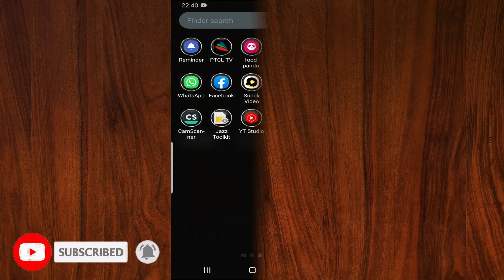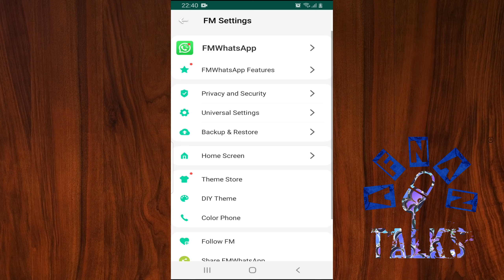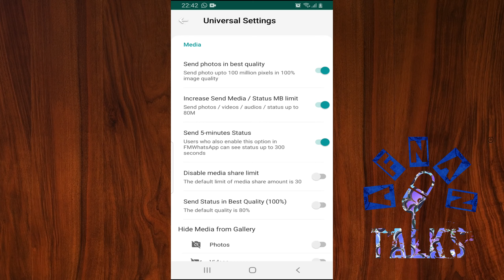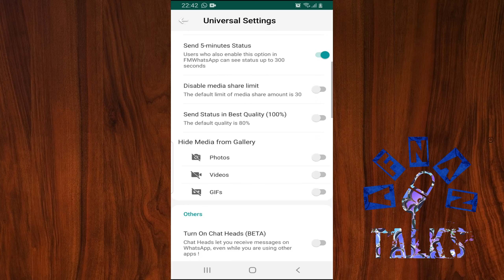FM whatsapp status Settings | fmwhatsapp send 5 minutes status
Fm Whatsapp send status in high quality
Fm Whatsapp send 5 minutes status
Fm Whatsapp increase send media limit
Fm Whatsapp increase send video limit
Fm Whatsapp increase send images limit
Fm Whatsapp send images in high quality
Fm Whatsapp send videos in high quality